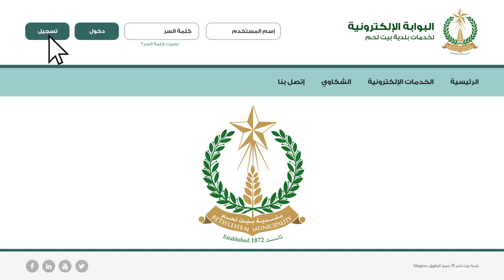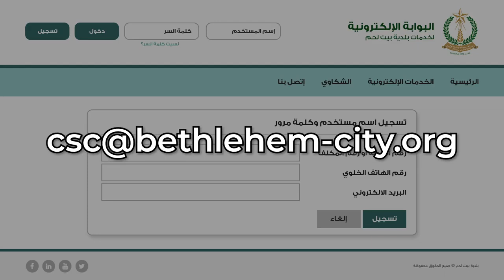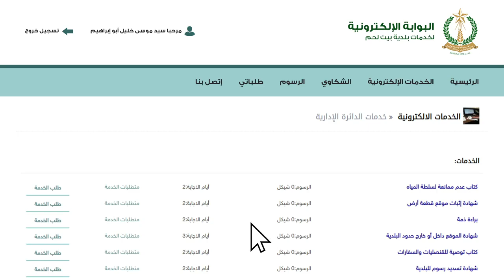البوابة الإلكترونية لخدمات بلدية بيت لحم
تمكنكم البوابة الإلكترونية تقديم طلباتكم لكافة خدمات البلدية من منازلكم وأينما تواجدتم ومتابعة سيرها مباشرة دون الحاجة لمراجعة البلدية، بالإضافة لتقديم الشكاوى والملاحظات والاستعلام عن الرسوم والضرائب.
يمكنكم زيارة البوابة عبر الرابط التالي:
مع العلم أن أبواب البلدية دوماً مفتوحة لإستقبالكم والسماع لقضاياكم والعمل عليها.
يمكنكم التواصل معنا للمزيد من المعلومات على الرقم 2741324 والرقم الداخلي 108